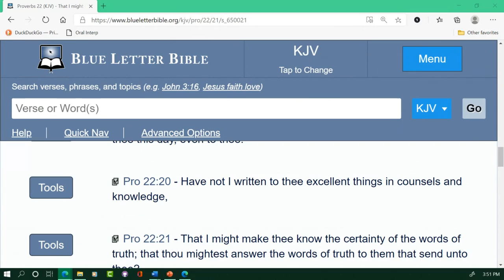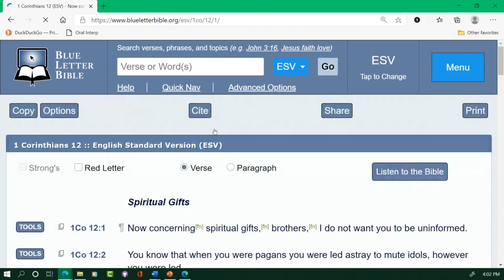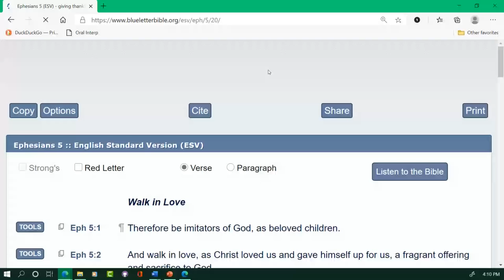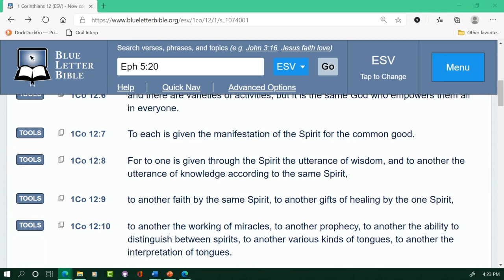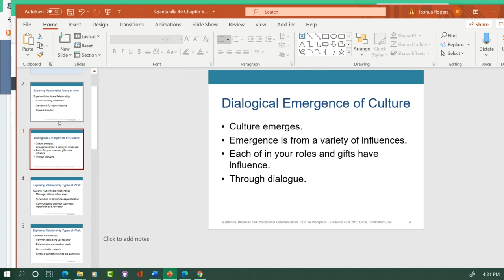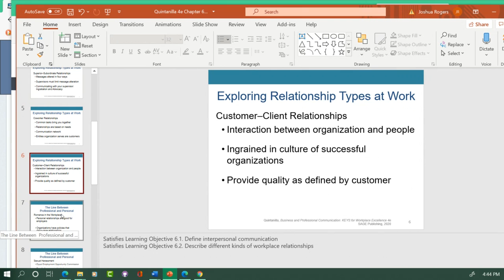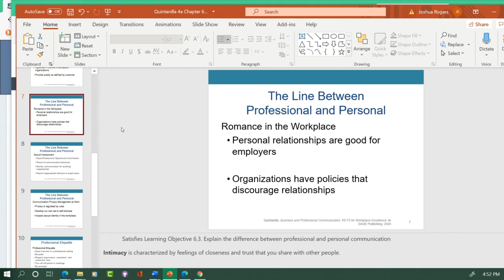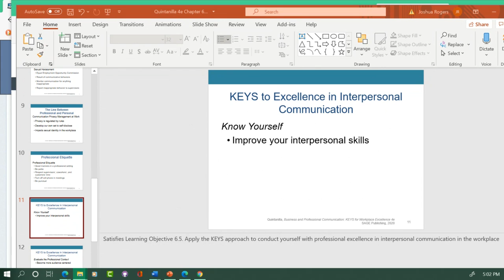Biz Comm Chapter 6 Roles and Relationships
Understanding your role helps define the parameters of your communication.